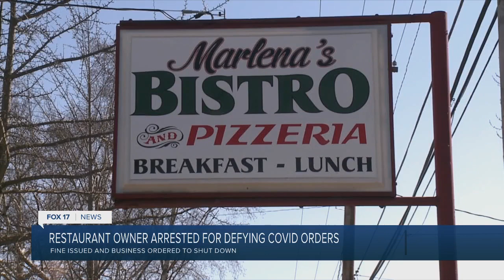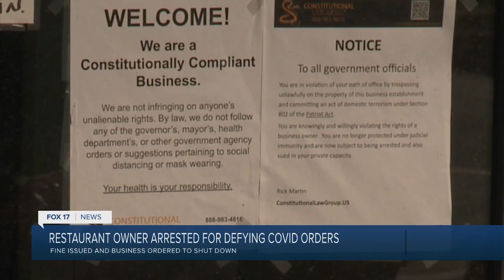Restaurant owner arrested for defying COVID orders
The owner of Marlena's Bistro and Pizzeria in Holland has been arrested for allegedly violating state health orders.